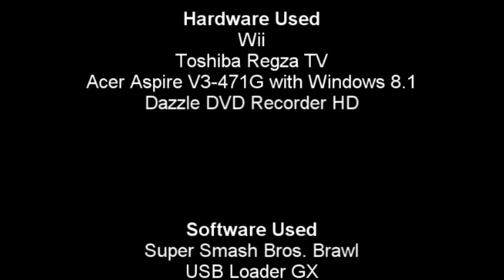Mega Man X Adventure Series - Announcement Episode 1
This is the first Announcement video of Mega Man X Adventure Series contains the Smash Bros. U video.